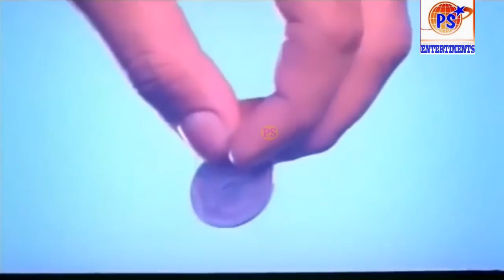அந்த சிதம்பரகசியத்தை எப்படியும் கண்டு பிடிக்கணும் !!Chinni Jeayanth || comedy !!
Chinni Jayanth (born Krishnamurthy Narayanan on 26 July 1960) is a Tamil director, producer, comedian, actor and mimicry artist, who has appeared in many main, character and supporting roles in Tamil films. He is also a popular television personality having hosted hit shows like Sagalai Vs Ragalai, Kalakka Povathu Yaar and Asathapovathu Yaaru on Sun TV in Chennai. He is also a recipient of the Kalaimamani award given by the Government of Tamil Nadu for excellence in the field of cinema. He received this award from the Honourable Chief Minister of Tamil Nadu at a glittering function at Valluvar Kottam.[1]

As an acknowledgement of his efforts in the field of cinema, mimicry, stage performances and social service activities, Chinni Jayanth was presented with a doctorate by The Open International University of Alternate Medicine on 29 December 2013.